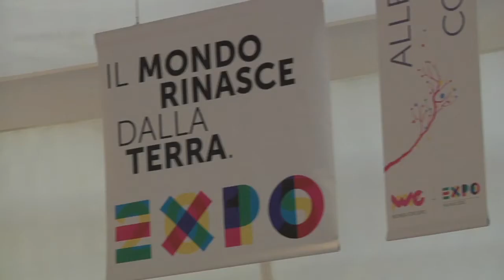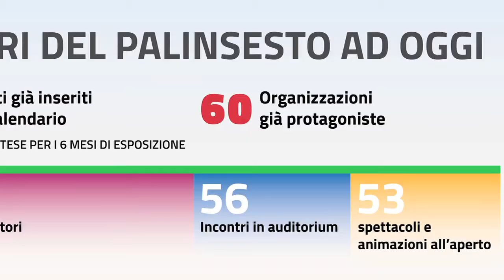Preview Programma Culturale Cascina Triulza Expo Milano 2015 20.11.2014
Expo Milano 2015 ospiterà per la prima volta nella storia delle Esposizioni Universali un Padiglione dedicato alla Società Civile, Cascina Triulza, che il 20 novembre a Expo Gate ha presentato al pubblico il programma culturale. Un progetto condiviso a cui è possibile prender parte partecipando alla Call di Idee lanciata durante la preview. Partecipa qui